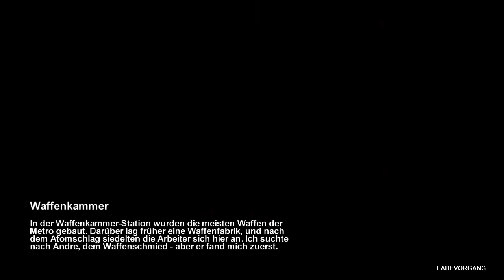Let´s Play Metro 2033 Part 13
Skype: WhiteFeelingsLP
Steam: WhityWhityWhity